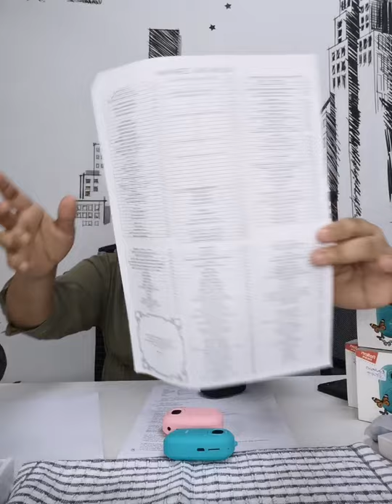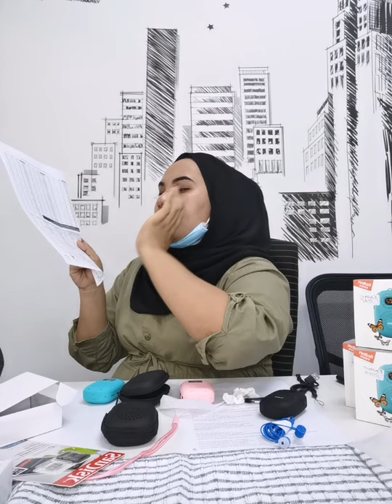Kak Farhana (Pay A Value) Live Murah Murah Rolton Speaker